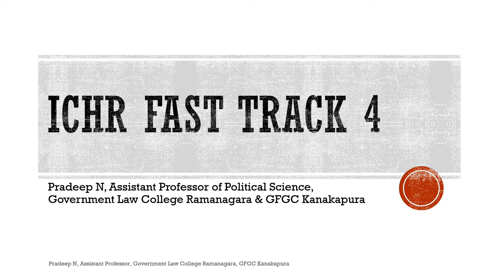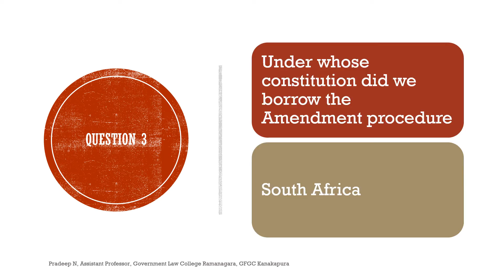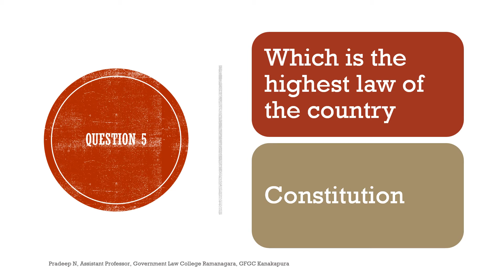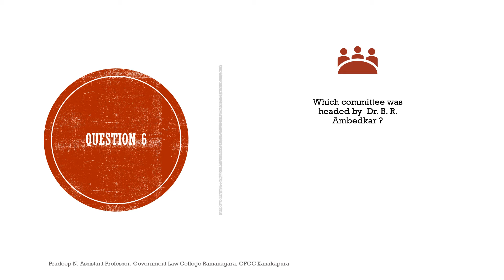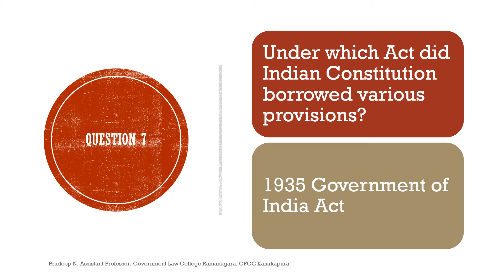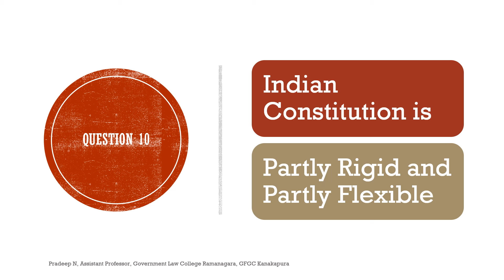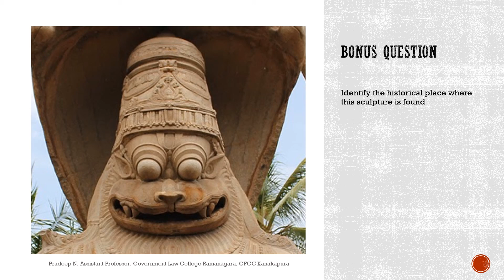ICHR Fast Track 4 | Non Core | Bangalore University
ಬೆಂಗಳೂರು ವಿಶ್ವವಿದ್ಯಾಲಯದ ಜಿಎಫ್‌ಜಿಸಿ ಕನಕಪುರ ವಿದ್ಯಾರ್ಥಿಗಳಿಗೆ ಪ್ರತ್ಯೇಕವಾಗಿ ತಯಾರಿಸಲಾಗಿದ್ದು, ಭಾರತೀಯ ಸಂವಿಧಾನ ಮತ್ತು ಮಾನವ ಹಕ್ಕುಗಳು, ನಾನ್ ಕೋರ್ ಎಂಬ ಕಾಗದದ ಎಂಸಿಕ್ಯೂ ಪ್ರಶ್ನೆಗಳನ್ನು ಒಟ್ಟುಗೂಡಿಸಲು
Made exclusively for the students of GFGC Kanakapura, Bangalore University to assimilate the MCQ Questions for the paper  INDIAN CONSTITUTION AND HUMAN RIGHTS, Non Core